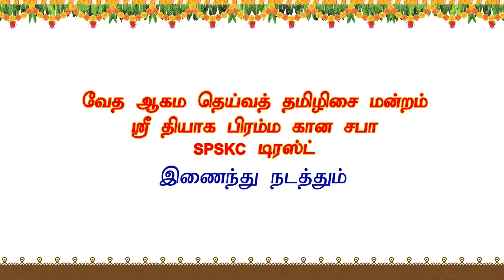Thiru. R.S.Prasath - Thiruppugazh Innisai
16th year panniru thirumurai isai vizha -2022